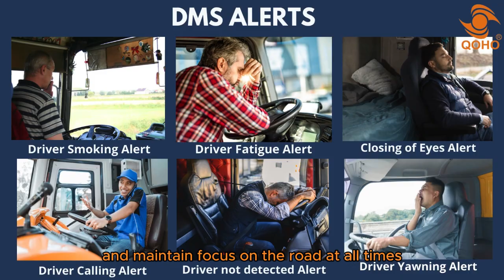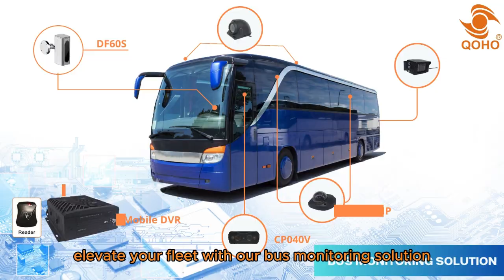Bus Monitor Solution,Bus monitoring system,Bus Monitoring Solution, safe driving for you.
0:06 Public transportation is essential to communities in today's changing urban environments because it connects people to opportunities, resources, and one another.
0:15 At the heart of this vital network lies the need for safety, efficiency, and accountability. Introducing our cutting-edge Bus Monitoring Solution, designed to meet these essential requirements.
0:26 Our solution features the 8 Channel HDD Mobile DVR, a robust system incorporating two inside cameras for comprehensive surveillance of the bus interior,
0:36 as well as left and right side cameras and a rear camera to provide complete visibility around the vehicle.
0:42 Furthermore, our driver monitoring system ensures that operators adhere to safety protocols and maintain focus on the road at all times, enhancing passenger safety and overall operational efficiency.
0:54 and a sophisticated people counting camera, providing invaluable data for optimizing route planning and resource allocation.
1:01 All data captured by our system is seamlessly transmitted to the CMSV6 platform, where fleet managers can access comprehensive insights and analytics to support informed decision-making, Elevate your fleet with our Bus Monitoring Solution and ensure a safe, efficient, and reliable public transportation experience for all. Contact us today to learn more about how we can support your transit initiatives.